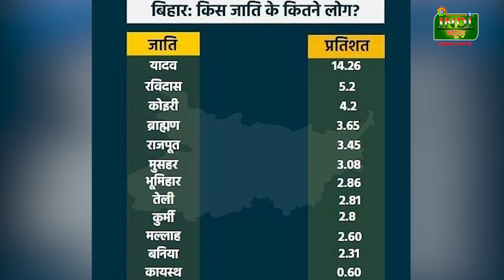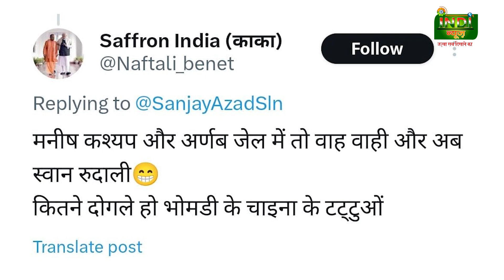मनीष कश्यप ने बिहार के जाति गणना रिपोर्ट पर कह दी ये बड़ी बात, सुनकर सोच में पड़ जायेंगे आप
नमस्कार दोस्तों स्वागत है आपका इंडी न्यूज़ (Indi News) पर. बिहार (Bihar) में जातीय जनगणना (Caste Census Report) को लेकर मनीष कश्यप (Manish Kashyap) बोले हैं क्या बोले हैं मनीष (Manish Kashyap) आज मैं आपको दिखाऊंगी, मनीष कश्यप (Manish Kashyap) के समर्थन (Support) में निकले आदिवासी समाज (Tribal Society) के लोगों का प्रदर्शन (Protest) भी दिखाऊंगी और दिखाऊंगी आपको की मनीष (Manish Kashyap) के समर्थक (Supporter) अशोक ठाकुर (Ashok Thakur) ने मनीष कश्यप (Manish Kashyap) को लेकर क्या बड़ी बात कहीं और मर्डर  के प्रयास को लेकर क्या बड़ा खुलासा किया. क्या- क्या कहा है उन्होंने दिखाऊंगी आपको सब कुछ विस्तार से, वीडियो (Manish Kashyap Video) के अंत में आपको एक खुशखबरी भी दूंगी.
INDI NEWS "जज्बा सच दिखाने का"
अस्तित्व को बदलने लगें जब अख़बारों के आईने, झूठ की सरहदें हो जाएं पार। वाद-विवाद और सियासत में जब दब जाए शब्दों की आवाज़, तब ज़रूरत है कलम की ताकत दिखाने की!

"INDI news" - Your Ultimate Source for Latest Indian News!

 Welcome to "INDI NEWS," India's leading online web news channel, delivering a comprehensive range of information right at your fingertips. Stay updated with the most recent happenings in India and around the world through our dedicated team of journalists and reporters who bring you the news as it unfolds.

 With a strong focus on Hindi news, "INDI NEWS" brings you the latest updates on politics, entertainment, viral videos, health, and crime. Our diverse content caters to the dynamic tastes and preferences of the youth, ensuring there's something for everyone. We are passionate and dedicated to delivering news that matters to you.

 Experience the power of knowledge with "INDI NEWS" - India's No.1 online Web news channel!